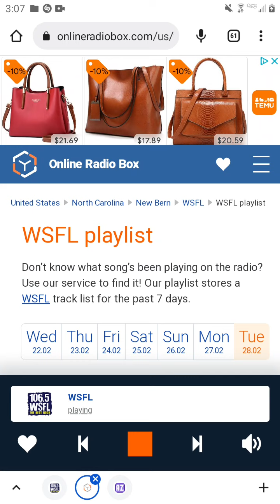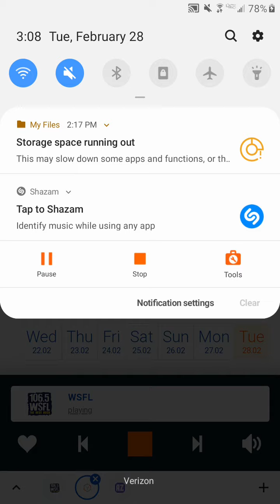106.5 WSFL - Man-Made Radio Segment #2 (February 28, 2023)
Recorded after Crosby, Stills & Nash - Wooden Ships and before Pink Floyd - Time.